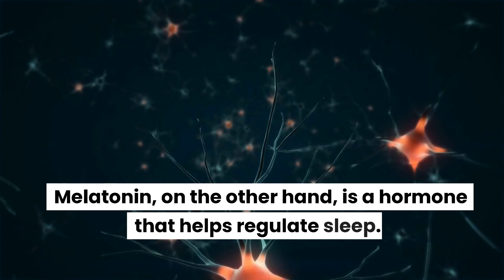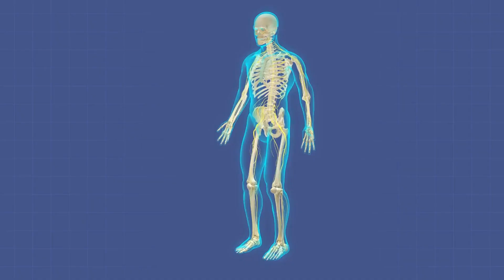TOP 5 HEALTH BENEFITS OF PUMPKIN SEEDS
Discover the top 5 health benefits of pumpkin seeds in this informative video. These tiny green gems, also known as pepitas, are packed with nutrients and have been found to aid in weight loss, boost the immune system, and more.

Learn how adding pumpkin seeds to your diet can improve your overall health and well-being. From number 5 to the top benefit, this video covers it all. Don't miss out on the benefits of this superfood.

Watch now and discover how to incorporate pumpkin seeds into your diet for optimal health.